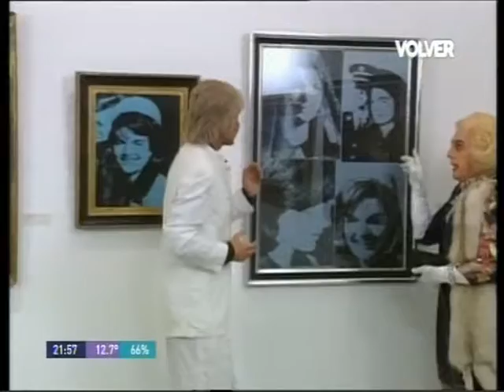El Palacio de la risa - Invitados: Horacio Cabak y Lía Salgado